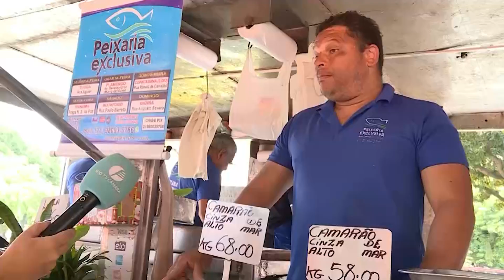Feiras Livres são reconhecidas como Patrimônio Cultural Imaterial do Rio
As feiras livres passaram a ser reconhecidas como Patrimônio Histórico Cultural Imaterial do Rio de Janeiro com a Lei nº 7.679/2022.

Conheça, na reportagem completa, como surgiram as feiras na cidade e como o carioca aproveita o local para lazer e compras.